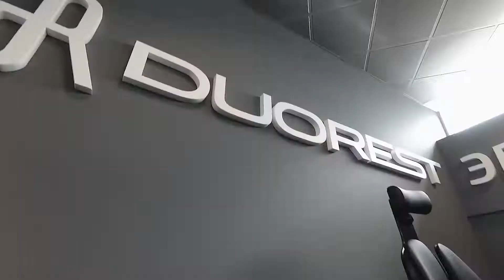Эргономичные kingstyle.by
Обзор  отдела Эргономичных кресел  для kingstyle.by